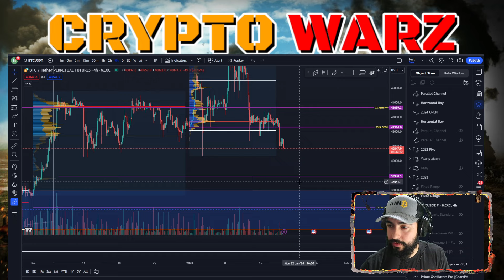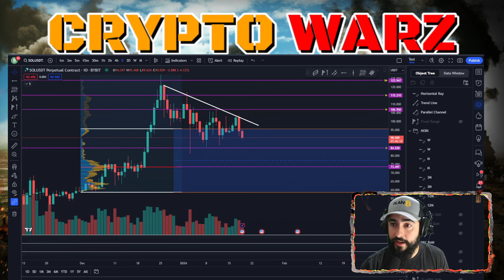SOLANA (SOL) Price Crash to $59!! Crypto Dump Incoming!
Bitcoin price crashing will cause altcoins to crash in price. Will Solana drop to $59 soon?